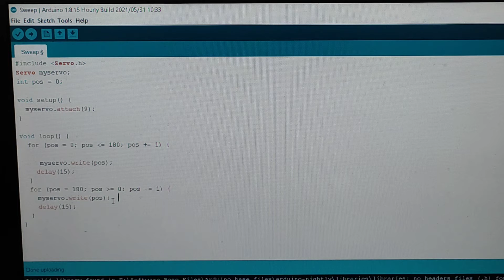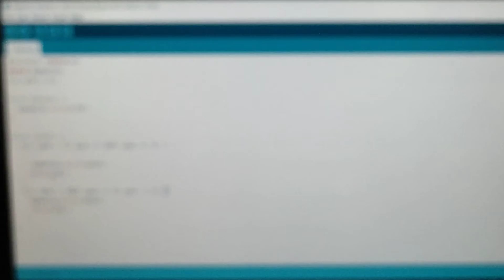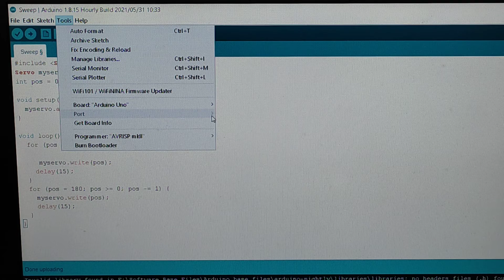How to interface Arduino | Servo Motor | How do I run a servo motor with Arduino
Arduino #31 : How to Interface Servo Motor with Arduino

Also, personality development training sessions are conducted for the students such that they never face rejections with which resume building facility which helps them in there later use.

Door No : 68 & 70 Raahat plaza, Vadapalani, Chennnai -  600026

businessanalysts